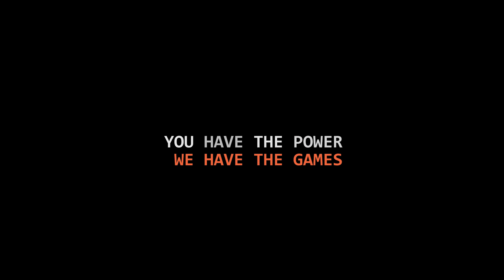HOMMES A TERRE | Squad Gameplay FR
- 2 Ecrans : Benq ex2780q
- Souris : Logitech G502
- Casque : HyperX Cloud Alpha
- Micro : Bird UM1
- Clavier : Corsair K70 RGB Core
- Boitier PC : Fractal Design R6
- Processeur : Intel Core I712700K
- Carte Graphique : RTX 4070Ti
- Mémoire : 16Go DDR5
- Carte mère : Asus TUF Gaming Z790+
- Alimentation : Corsair 850W

Autres accessoire gaming :
- Track IR